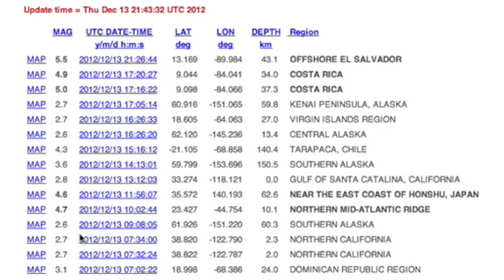Dec13 - The 0bservatory is Online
SunAEON [Just click it... trust me]